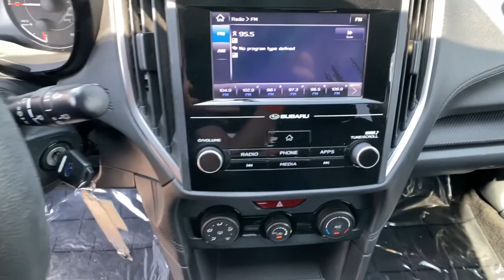2018 Subaru Impreza Northern Nevada, Reno, Lake Tahoe, Carson City, Roseville, NV J3752199A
Magnetite Gray Metallic Used 2018 Subaru Impreza available at Lithia Subaru of Reno in Northern Nevada. Servicing the Reno, Lake Tahoe, Carson City, and Roseville, NV area.
2018 Subaru Impreza 2.0i 5-door CVT - Stock#: J3752199A - VIN#: 4S3GTAA66J3752199

Impreza trim. CARFAX 1-Owner LOW MILES - 40439! FUEL EFFICIENT 37 MPG Hwy/28 MPG City! Onboard Communications System Apple CarPlay Smart Device Integration All Wheel Drive Back-Up Camera iPod/MP3 Input. SEE MORE! KEY FEATURES INCLUDE: All Wheel Drive Back-Up Camera iPod/MP3 Input Onboard Communications System Apple CarPlay Smart Device Integration. Rear Spoiler MP3 Player Remote Trunk Release Keyless Entry Steering Wheel Controls. Subaru Impreza with Magnetite Gray Metallic exterior and Black interior features a 4 Cylinder Engine with 152 HP at 6000 RPM*. EXPERTS ARE SAYING: Edmunds.coms review says First off if youre in the market for a traditional compact car with the stable traction provided by all-wheel drive you can end your search with the 2018 Subaru Impreza. Its the only car in its class to offer it.. Great Gas Mileage: 37 MPG Hwy. BUY FROM AN AWARD WINNING DEALER: At Lithia Reno Subaru youll get a great vehicle at a great price with the experience and dedication of our team behind you throughout the purchasing process and the duration of your ownership of your Subaru automobile. Our service to you does not end at the sale. Call us anytime with questions. Our entire team at Lithia Reno Subaru is here to help. If youre looking to purchase from a dealership dedicated to its customers come by Lithia Reno Subaru and experience our service for yourself! Price does not include $449 Dealer doc fee taxes and license fees. Price contains all applicable dealer incentives and non-limited factory rebates. You may qualify for additional rebates; see dealer for details.